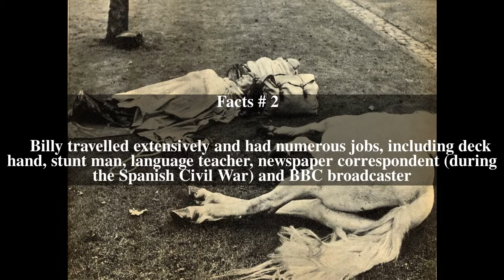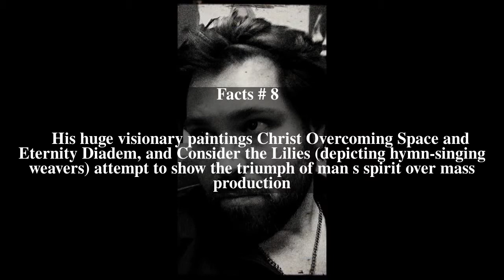William Holt (writer) Top # 8 Facts